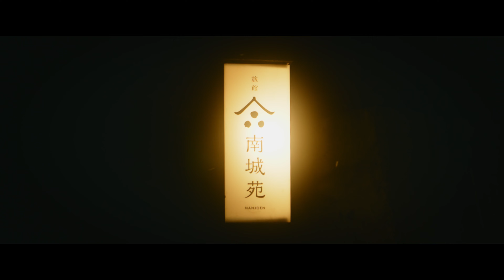【Kurokawa Onsen Yu Akari】hot spring in Japan ,Kumamoto BMPCC4k BMPCC6k BMPCC6kpro Blackmagic Design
Kurokawa Onsen is one of the most attractive hot spring towns in Japan, located in the middle of Kyushu about 20 kilometers north of Mount Aso.
Well coordinated efforts by the town to maintain a pleasant, traditional atmosphere have kept Kurokawa free of the massive concrete hotels, neon advertisements and loud colors that are encountered in many of Japan's other resort towns.
Yuakari Festival hold at Kurokawa Onsen from winter to spring.
There is so many beautiful traditional light above a river.
You can enjoy hotspring and beautiful scenery there.